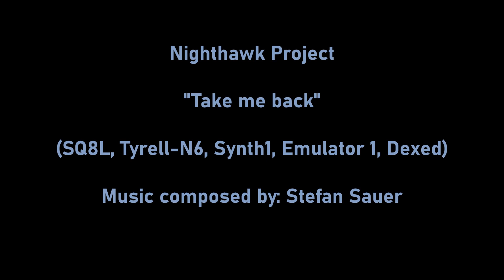Nighthawk Project - "Take me back" (SQ8L, Tyrell-N6, Synth1, Emulator I, Dexed)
* I recommend to watch this video with the highest possible resolution for better quality. *

My final track for 2022 was made with five different freeware VSTi synthesizer plug-ins.

It was recorded with Image Line's FL Studio 21.0.1 (build 3348).

The following patches were used:

SQ8L:
A089 "MOOG*B"
A051 "LEAD-DELAY1"

Tyrell-N6:
 "TUC - Countdown Arp"
(from the "The Unshushable Coktor" soundbank)

Synth1:
Patch no. 2 "Synthbell2"
(from the ElectricSunset soundbank by Lukas Lundh)

Emulator I:
Patch no. 30 "Soft Pad"

Dexed:
Patch no. 22 "ELODIE 2"
(from the SynprezFM_05 soundbank)
Patch no. 28 "CELESTE"
(from the SynprezFM_32 soundbank)

The bass drum is a sample from the Yamaha RX120 drum machine. The snare drum, the closed hi-hat and the agogo are samples from the Sakata DPM-48 drum machine.

In addition to several of the internal effects from FL Studio (compressor, reverb, delay, love philter, soundgoodizer, PanOMatic, parametric EQ, vintage chorus) the following freeware effect was used:

- Anwidasoft DX Reverb Light

The track was later normalized with Wavosaur 1.7.0.0 (freeware).

The video was realized with Microsoft Windows Movie Maker 2012.

The "cassette tape" part of the video was made with FL Studio's internal ZGameEditor Visualizer plugin.